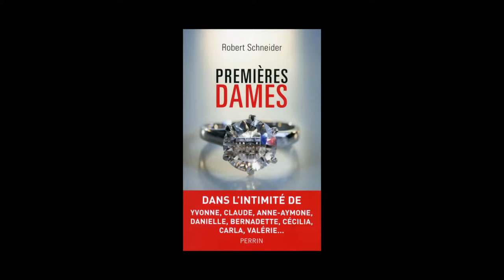Robert Schneider - Premières dames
Robert Schneider vous présente son ouvrage "Premières dames" aux éditions Perrin.
Dans l'intimité de : Yvonne, Claude, Anne-Aymone, Danielle, Bernadette, Cécilia, Carla, Valérie...